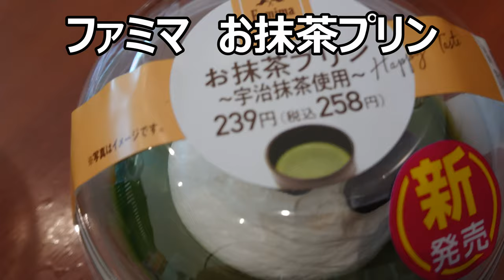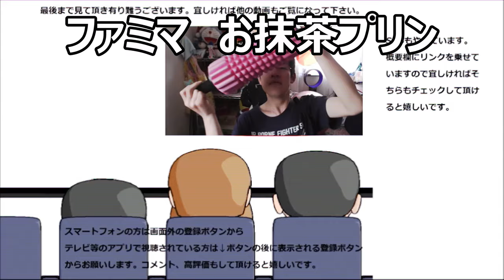ファミリーマート 宇治抹茶使用お抹茶プリンを食べてみたら抹茶が本当に凄かった！！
ファミリーマート　宇治抹茶使用お抹茶プリンを食べてみました。この抹茶、本当に凄いです！！ここまで濃厚とは……
贈り物は此方まで↓
〒153-0042